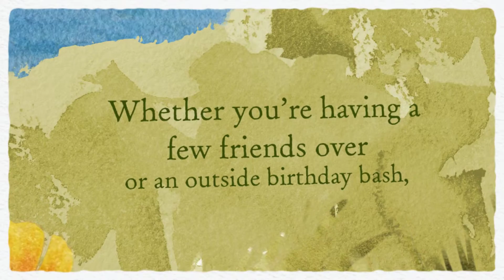Stylish Backyard Furniture in Miami | Tropic Patio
Nothing compares to Miami's weather, crystal clear water and international flavor of this great city. Stylish backyard furniture and patio furniture is just as important as sunscreen and bottled water.

That’s why we here at Tropic Patio carry a wide array of commercial grade patio furniture and backyard furniture in Miami. Whether you’re having a few friends over for a quiet evening on the back porch, or an outside birthday bash, Tropic Patio can cover all of your outdoor furniture needs.

We have everything from simple patio sets to commercial grade patio furniture and everything in between.  Choose from our assortment of chairs, tables, barstools and furniture sets.  You can check out our selection of furniture online or come into our store to look around.

We will be more than happy and able to help you make the best choice for your needs, be it decoration and accessorizing or partying with a purpose.  Stop by our showroom to get a feel for what we have to offer.